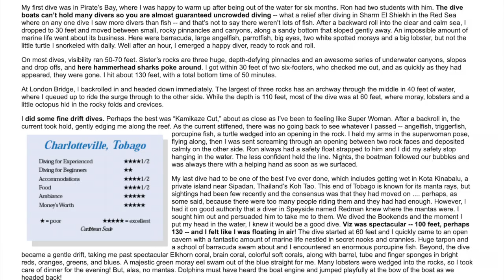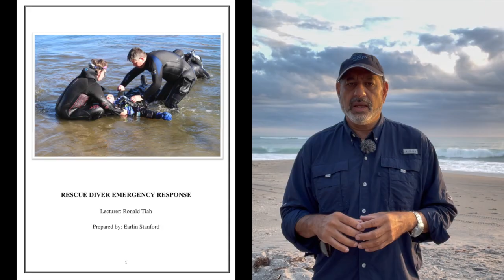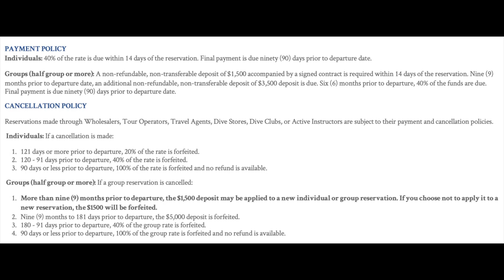How to choose a dive facility or dive guide to take me diving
This video addresses how I might go about choosing a dive store, a dive facility or operator or a dive guide to take me, my loved ones, buddies and groups SCUBA diving.
What questions should i ask the dive operator : do they have an emergency response plan, carry medical oxygen, carry all safety supplies and a VHF marine radio.
How do I research the dive operators and trips.

Chapters :
0:00 Intro and Question How to choose a dive guide
0:30 About Ron and DiveTnT
1:10 Consider Your Dive Ability
2:09 Where shall I go to Dive
2:55 Who shall I dive with, What facility or dive shop?
3:40 Story of a dive in Key West, that divemaster!
4:30 Questions and factors to consider / ask about?
5:15 Emergency Response Plan, Oxygen Kit, First Aid Trauma Kit?
6:10 Types of Water Entries?
7:00 Invasive Lionfish Culls
7:34 Story about Divers almost falling with Tanks
8:40 About the Dive Operator Facility
9:00 Safety Briefing, Area Orientation and specific dive site briefings
9:38 Boats, Engines and Gasoline
10:45 VHF Radio, Nautilus Lifeline Marine GPS
11:10 Story about a dive boat running out of Gas
12:30 Dive Boat Captain, Dive Flags
13:30 SMB use
14:00 Divemaster briefings and Chats  with the divers
14:30 End of Video and Closing
15:00 Three S's - Share, Subscribe and Send me a comment